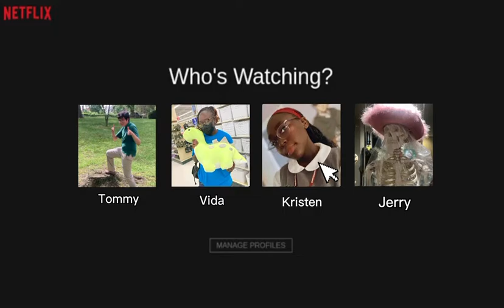Bonner Prendie Student Council Video 2022-2023